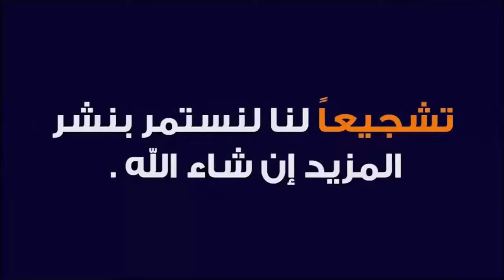قصة جليبيب كاملة.. صحابي جليل قال عنه الرسول هذا مني وأنا منه 🕌 الدكتور طيب كريبان 👉 دين و دنيا